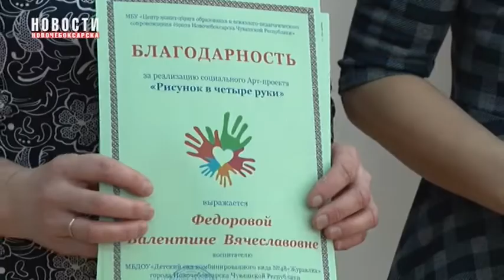В Новочебоксарске подвели итоги арт-проекта "Рисунок в четыре руки"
В Новочебоксарском Художественном музее города состоялось открытие выставки детских работ "Рисунок четыре руки".Это результат совместного творчества воспитанников дошкольных образовательных учреждений и учащихся школ дополнительного образования.